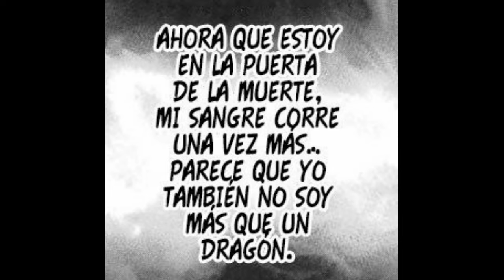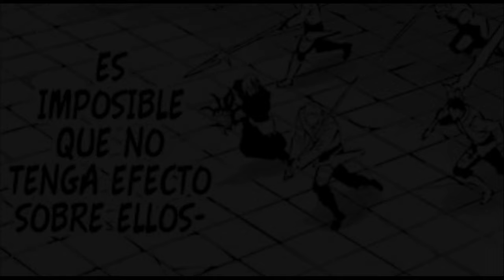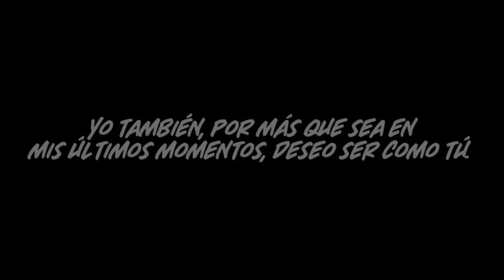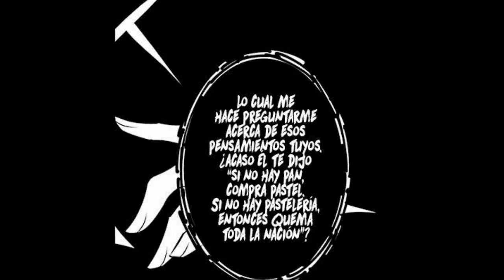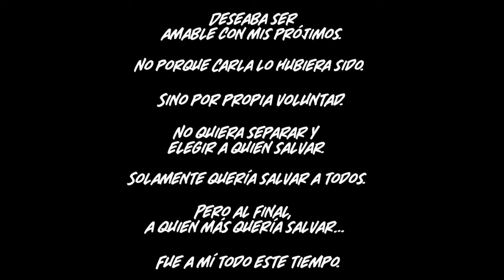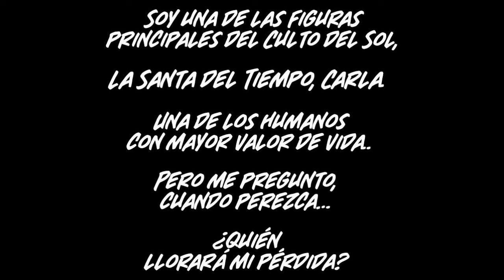MMV El Rescate De La Princesa Plateada